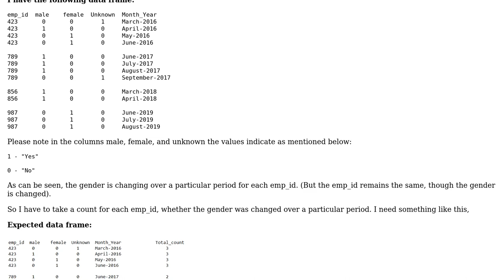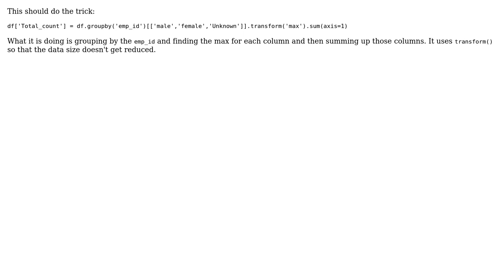How to calculate the sum indicating the presence of particular value in each column and take...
How to calculate the sum indicating the presence of particular value in each column and take total count for each id?

With thanks & praise to God, and with thanks to the many people who have made this project possible! You are responsible for your own actions.